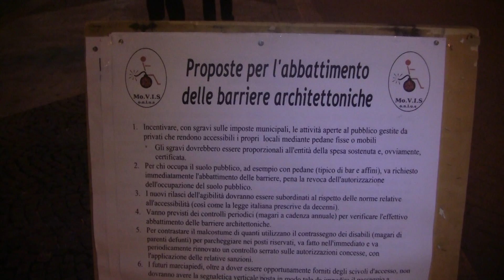Iniziativa Mo.V.I.S. o.n.l.u.s a Vittoria GdS.com